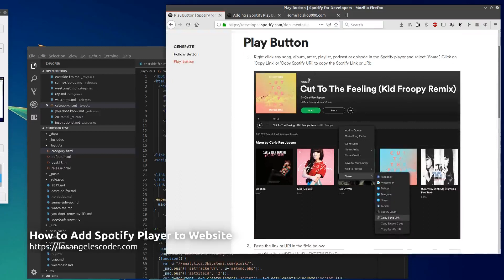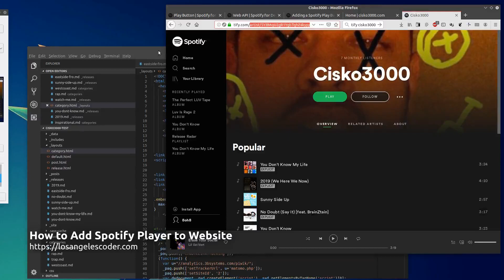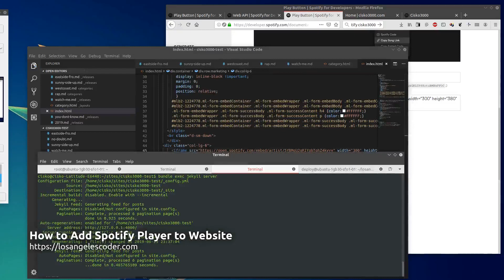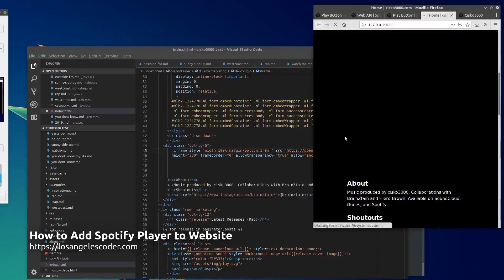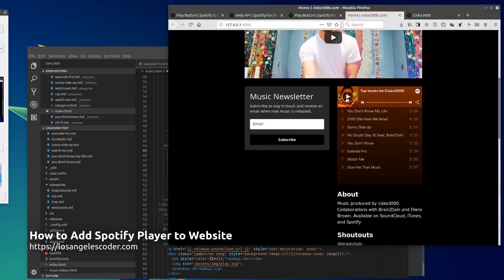How to Add Spotify Player to Website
Update: I removed all my music from spotify because they're stealing from musicians. Instead, I deployed my own website with a pay-what-you-want model I'm donating all sales to Palestine Children's Relief Fund.

Thanks

Can you add a Spotify player to your website? Yes you can and all you gotta do is go here to Spotify's play button generator.

then paste your album / song link and then HTML code will be generated for you.

After copying and pasting the code into your website you might want to add some inline styling or css class so that it fits well within your web design and plays well with the layout.

This website no longer exists.